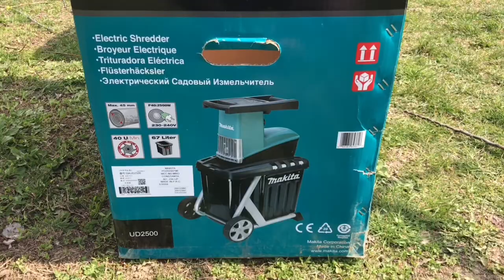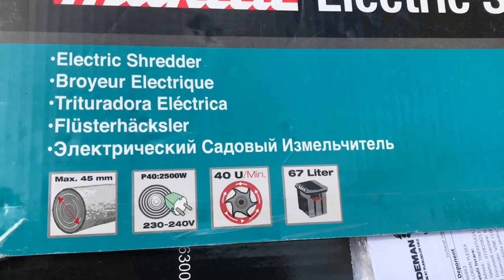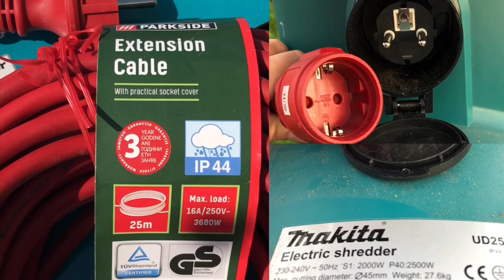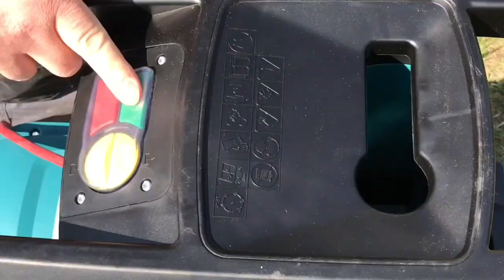Unboxing,asamblare și testare Tocător Electric MAKITA UD2500 / Electric Shredder MAKITA,model UD2500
Date tehnice:
- 230 V ~ 50 Hz,
- 2500W putere motor P40
- 40 U/min viteza de rotație a discului de  tăiere,
- buton de pornire/oprire cu protecție la suprasarcină;funcție de tăiere și readucere,protecție la căderi de tensiune,
- greutate de 27,6 kg,
- coș de colectare 67 litri,
- diametru maxim al crengilor (numai pentru materiale lemnoase proaspăt tăiate) 45 mm,
- clasă de siguranță I,
- clasă de protecție IP X4.